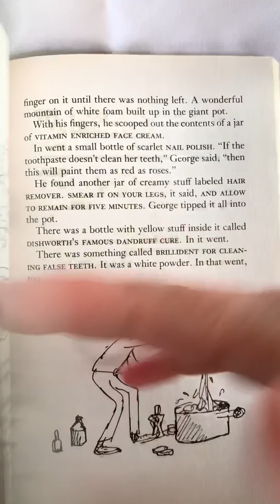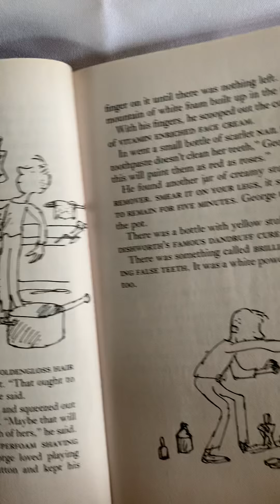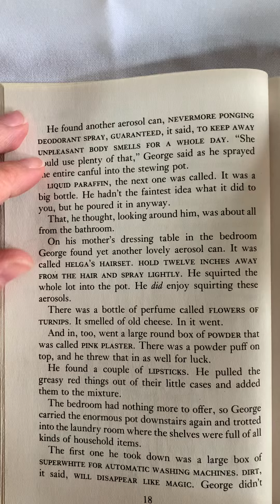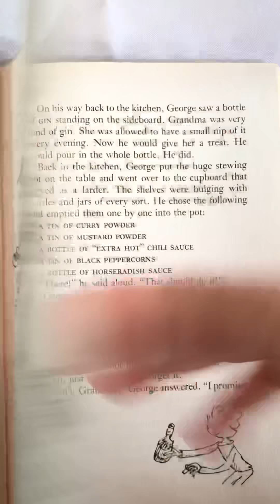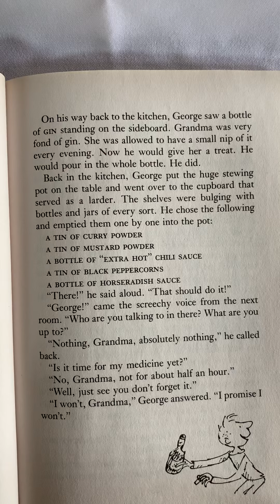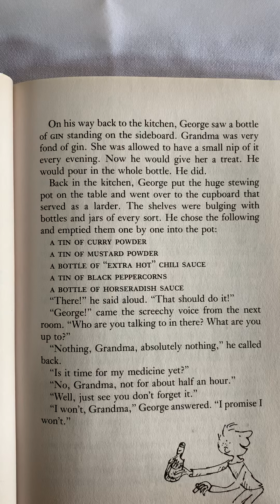Chapter 3: George Begins to Make the Medicine